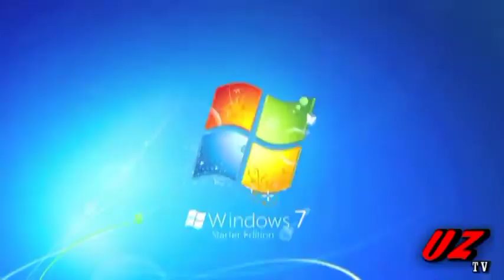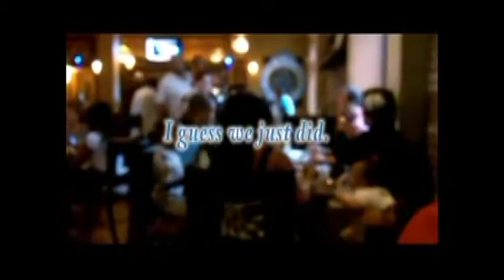The Uncharted Zone: Regular Joe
This episode features videos by Regular Joe.